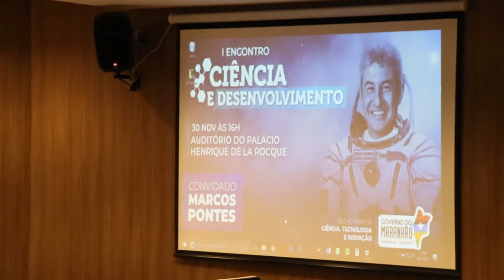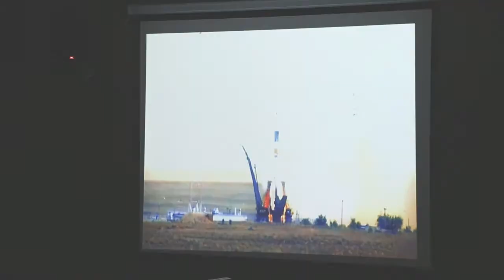Abertura do I Encontro Ciência e Desenvolvimento é marcada pela palestra do astronauta Marcos Pontes